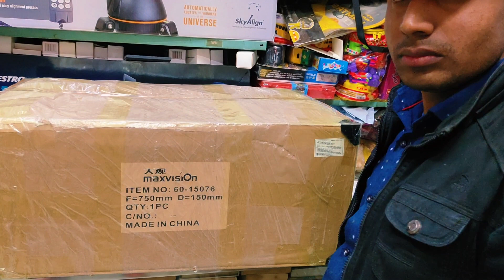NEW 150MM-750MM MAXVISION PARABOLIC EQ3 REFLECTOR UNBOXING/ASSEMBLY (HINDI) WITH ENGLISH SUBTITLES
MAXVISION 15O/750MM PARABOLIC UNBOXING/ASSEMBLY-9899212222 / 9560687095